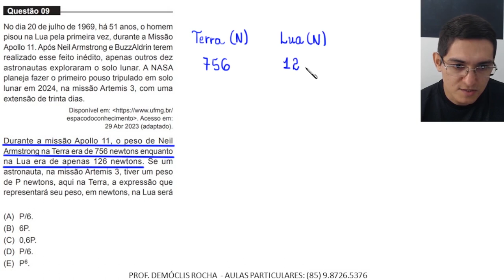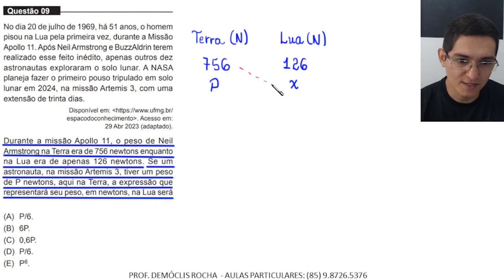MEDICINA - UNIFOR - 2023.2 - QUESTÃO 09 - REGRA DE TRÊS SIMPLES (ANULADA)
Questão 09
No dia 20 de julho de 1969, há 51 anos, o homem
pisou na Lua pela primeira vez, durante a Missão
Apollo 11.Após NeilArmstrong e BuzzAldrin terem
realizado esse feito inédito, apenas outros dez
astronautas exploraram o solo lunar. A NASA
planeja fazer o primeiro pouso tripulado em solo
lunar em 2024, na missão Artemis 3, com uma
extensão de trinta dias.
espacodoconhecimento. Acesso em:
29 Abr 2023 (adaptado).
Durante a missão Apollo 11, o peso de Neil
Armstrong na terra era de 756 newtons enquanto
na lua era de apenas 126 newtons. Se um
astronauta, na missão Artemis 3, tiver um peso
de P newtons, aqui na terra, a expressão que
representará seu peso, em newtons, na lua será
(A)  P/6.
(B)  6P.
(D)  P/6.
(E)  P^6.